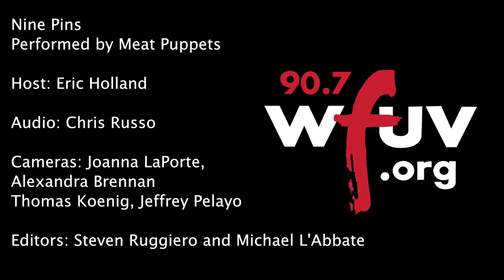Meat Puppets - "Nine Pins" (Live at WFUV)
Meat Puppets performs "Nine Pins" live in Studio A. Recorded 5/8/19.

Audio: Chris Russo
Cameras: Joanna LaPorte, Alex Brennan, Thomas Koenig and Jeffrey Pelayo
Editor: Steven Ruggiero and Michael L'Abbate